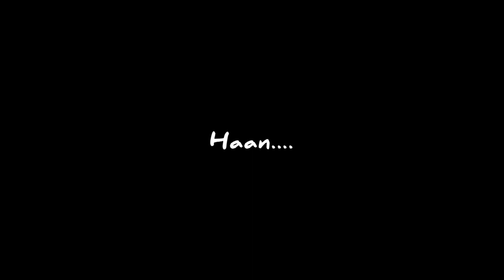Kitni Bechain Hoke Tumse Mili 🥀Black Screen || Female Version 🍁 || No Copyright